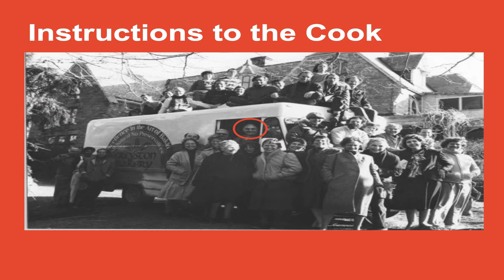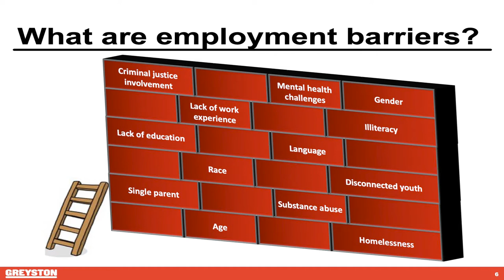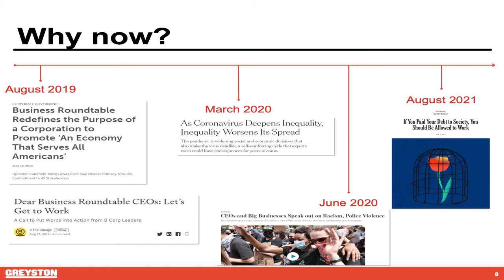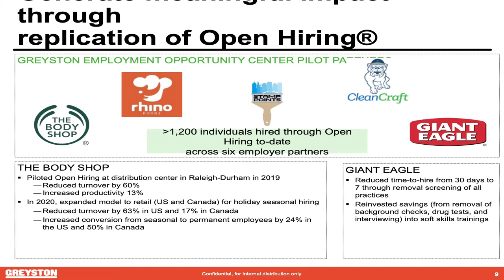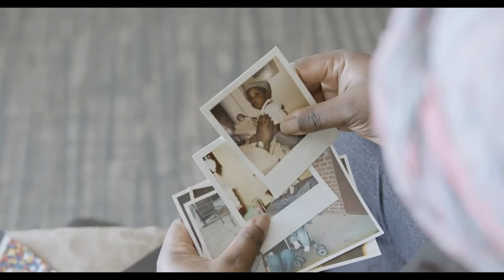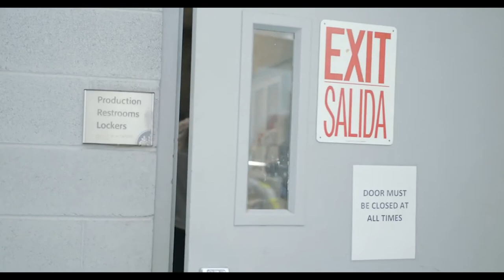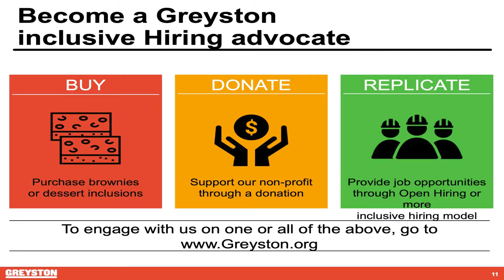2021 CEO Summit - Open Hiring with Joseph Kenner and Greyston Bakery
Greyston Bakery in Yonkers, NY has been removing barriers to employment for their community for nearly 40 years. Through their inclusive Open Hiring human capital strategy, Greyston hires the next person through the door, no interviews, no background checks, no questions asked.

Joseph Kenner, Greyston's President & CEO, gave a keynote at the 2021 Conscious Capitalism CEO Summit, calling on his fellow leaders to use their most impactful lever for good —the power to hire— to change lives and improve the world. Joe talks about how Open Hiring not only benefits the individual and the community, it's good for business, with practitioners seeing increases in productivity, decreases in turnover, and company cultures that are more attuned to kindness and caring.

At the 19 minute mark, Joe is joined in conversation by Ty Hookway, CEO of CleanCraft and JeVon McCormick, President & CEO of Scribe Media. Ty and JeVon add their perspective to the open and inclusive hiring conversation through both lived and business experience.

Joseph Kenner and JeVon McCormick are members of Conscious Capitalism, Inc.'s Board of Directors.

The keynote was recorded at the 2021 Conscious Capitalism CEO Summit on October 6, 2021 in Austin, TX. This annual, invitation-only gathering of CEOs, Presidents, and Founders, provides the opportunity for three days of in-depth, peer-to-peer sharing among Conscious Leaders. Nominate a Conscious Leader to attend

Chapters:
00:00 Who is Greyston Bakery?
07:34 Eliminating Employment Barriers
10:20 The Business Case for Open Hiring
13:36 Providing Opportunity & Choice
19:00 Panel Conversation